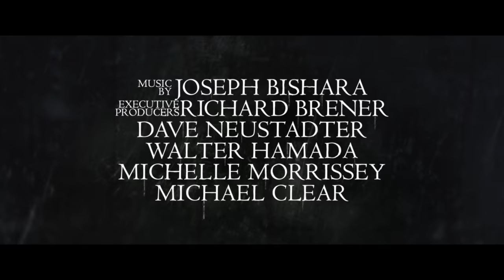La Llorona - Le lacrime del male - Trailer Ufficiale Italiano - Dal 17 Aprile al cinema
Un male che non ha limiti. Guarda il nuovo trailer de LaLlorona LeLacrimeDelMale, al cinema dal 17 aprile.

La Llorona. La donna che piange. Un’apparizione terrificante, intrappolata tra il Paradiso e l’Inferno, quella di una donna segnata da un terribile destino che si è creata con le sue stesse mani. Il solo sentir menzionare il suo nome ha terrorizzato il mondo per generazioni. La sua colpa è stata quella di aver annegato i figli in preda ad un raptus di rabbia e gelosia, per poi gettatarsi nello stesso fiume, disperata e piangente. Ora le sue lacrime sono eterne e letali, e coloro che sentono di notte il suo richiamo mortale sono condannati. La Llorona si insinua nell’ombra e va a caccia di bambini, nel disperato tentativo di sostituirli ai suoi. Con il passare dei secoli il suo desiderio è diventato sempre più vorace…e i suoi metodi sempre più terrificanti.
Negli anni ’70 a Los Angeles, La Llorona si aggira nella notte alla ricerca di bambini. Un’assistente sociale non prende sul serio l’inquietante avvertimento di una madre sospettata di aver compiuto violenze sui figli, e presto sarà proprio lei, insieme ai suoi bambini, ad essere risucchiata in uno spaventoso regno soprannaturale. L’unica speranza di sopravvivere all’ira mortale della Llorona potrebbe essere un prete disilluso e la mistica che pratica per scacciare il male, dove la paura e la fede si incontrano.
Attenzione al suo gemito agghiacciante…non si fermerà davanti a niente pur di attirarti nel buio.
Perché non c’è pace per la sua angoscia, non c’è misericordia per la sua anima.
E non si può sfuggire alla maledizione della Llorona.